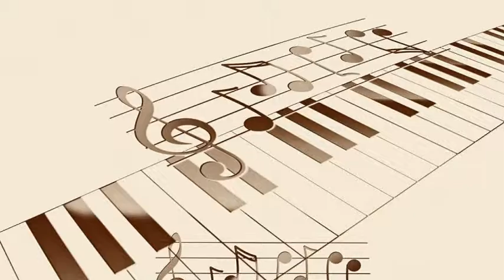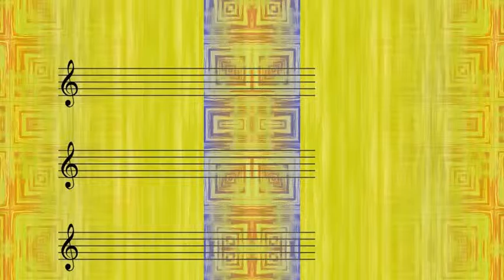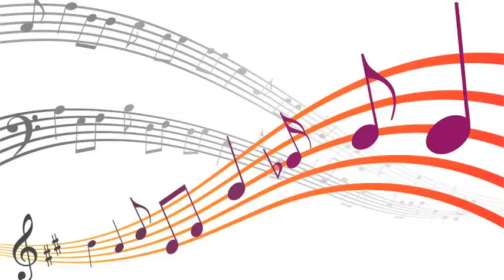Clifford Brown - Cookin' 1